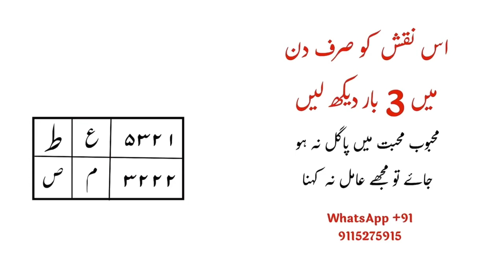इस नक़्श को दिन में सिर्फ़ 3 बार देख लें _ महबूब मोहब्बत में पागल ना हो जाए तो मुझे आमिल ना कहना ।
About this video: is video me ham ne bataya hai ki agar ap kisi ke dil me Mohbbat dalna chahte hai to ap ye amal kar sakte hai is amal se ap ka mahboob Mohbbat me pagal ho jaye ga or ap ke bina nahi rah paye ga ye bahut zabrdast amal hai is ko zarur aazamaye ye Mohbbat ka powerful amal hai taweez hai